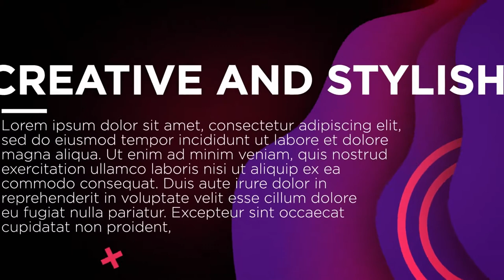Stylish Colored Modern Promo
Modular Structure
13 Text Placeholders
10 Media Placeholders